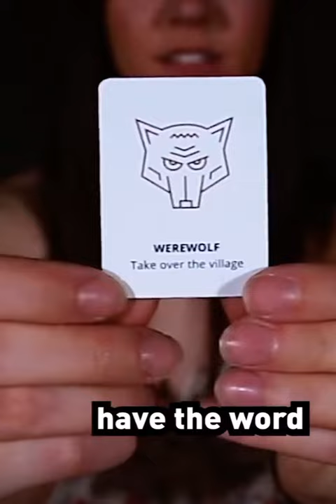Werewolf’s game(uniform majority will always loose to an inform minority)